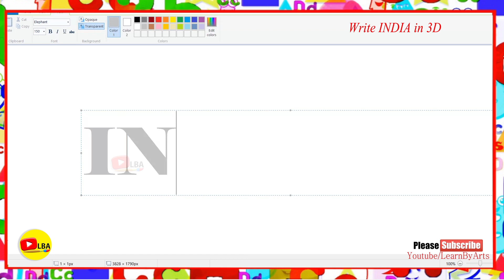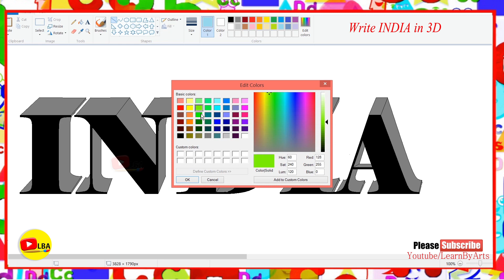How to write INDIA in 3D | LearnByArts